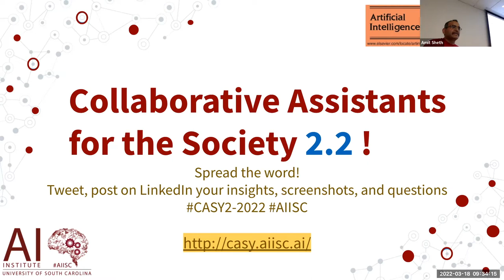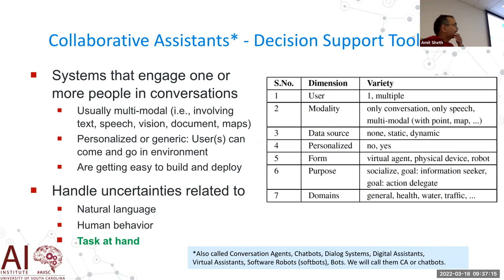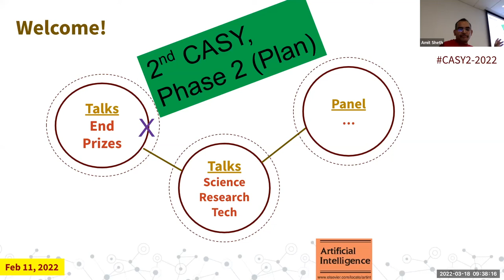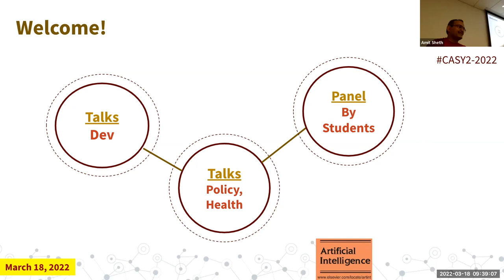Collaborative Assistants for the Society: CASY 2.2 Symposium - Introduction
CASY 2.2 is a hybrid physical/virtual conference on collaborative assistants for society. The conference will take place on March 18, 2022, virtually over Zoom and physically, in a limited socially distant manner, at the University of South Carolina, Columbia, SC, USA. The event will be free-to-attend and is intended to promote the ethical usage of digital assistants in society for daily life activities.